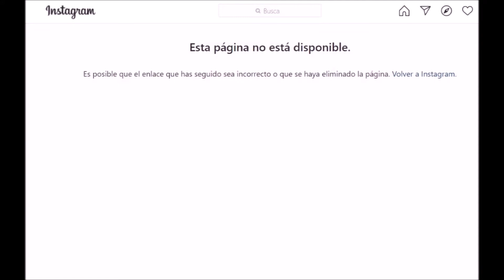ALEX SKEEL "CREÍ QUE ME MATARÍA SI INTENTABA IRME".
Tras empezar a vivir juntos, uno de ellos se dará cuenta de las verdaderas intenciones del otro. Una tóxica relación llena de odio y terror.

Descargo de responsabilidad de derechos de autor según la sección 107 de la ley de derechos de autor de 1976, se permite el uso justo para fines tales como críticas, comentarios, información de noticias, enseñanza, becas, educación e investigación. El uso justo es permitido por la ley de derechos de autor que de lo contrario podría estar infringiendo.